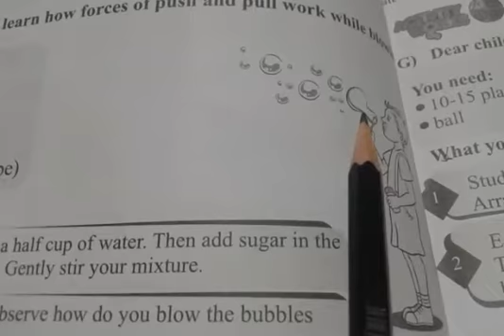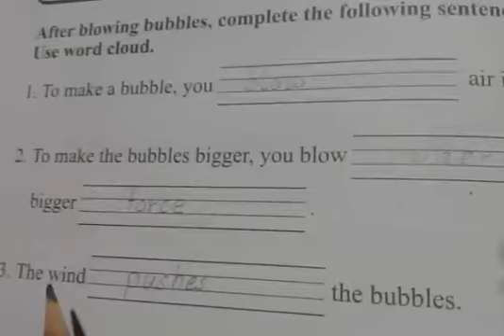Class One | Science | Page 16 part 2